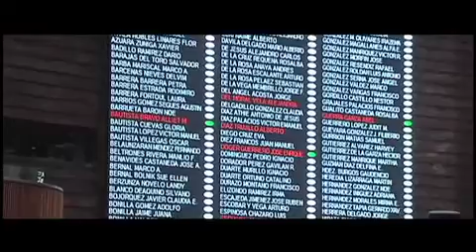TodoPersonal Debate sobre el uso medicinal de la marihuana